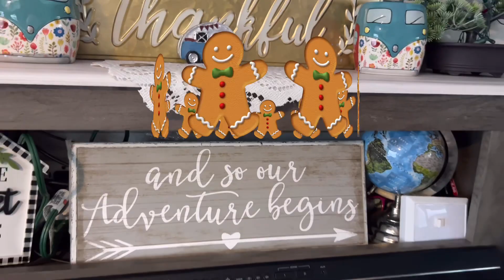Locura para muchos , para nosotros una Aventura!!!